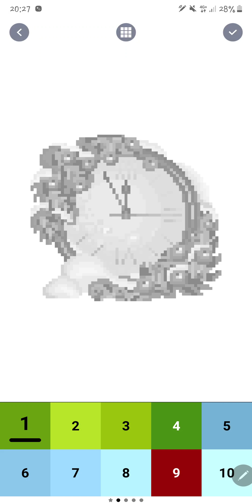Pixel Art Picture 126